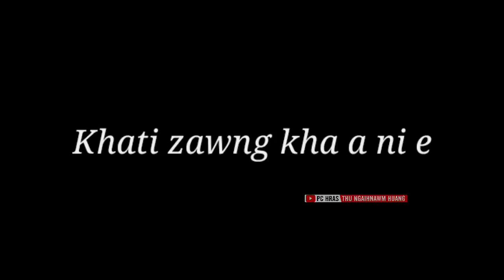Mizo thil lak fuh mak - II (Submitted by Viewers)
Exorcism and other Supernatural incidents of Mizo people and is for the purpose of information, education and entertainment. It does not contain nudity or sexually explicit, harmful or dangerous content, and is not violent or bloody, does not provoke hatred.